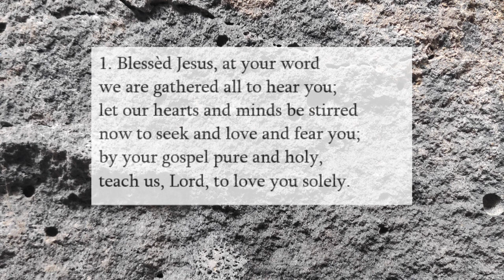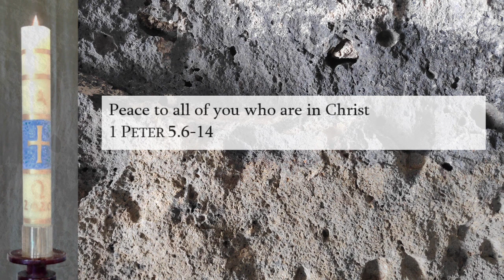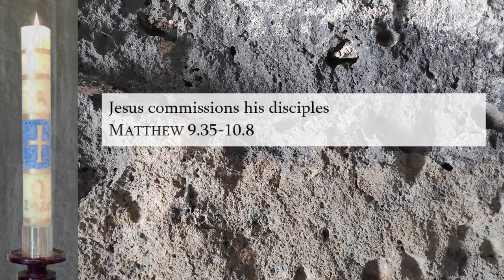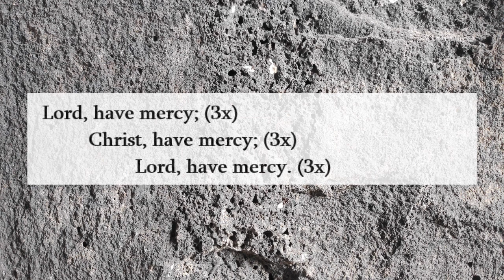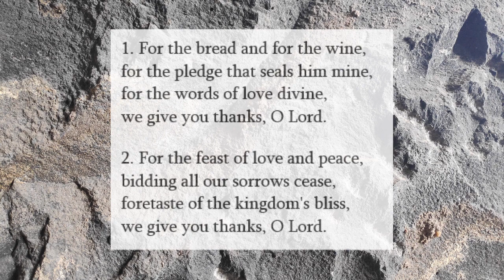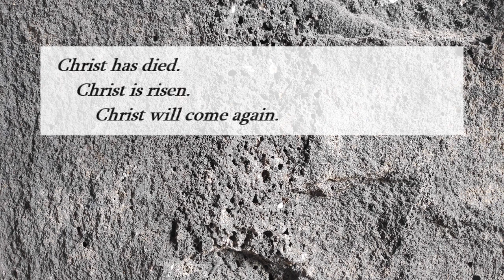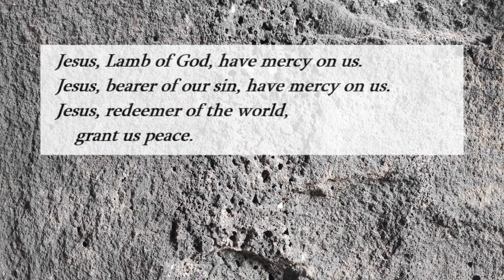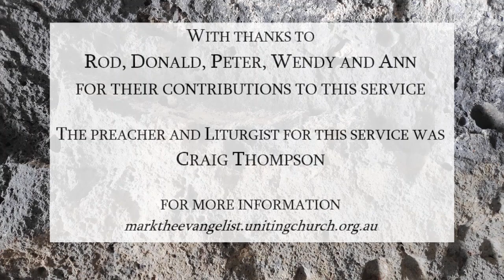Sunday Worship at MtE – 14 June 2020